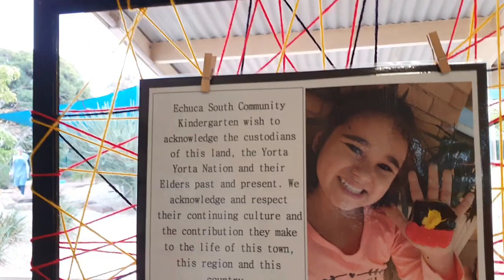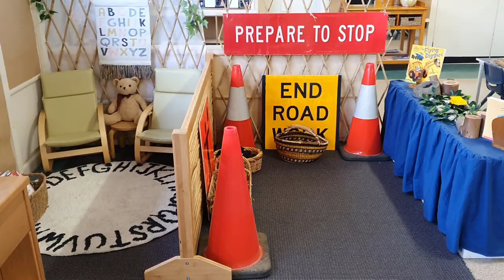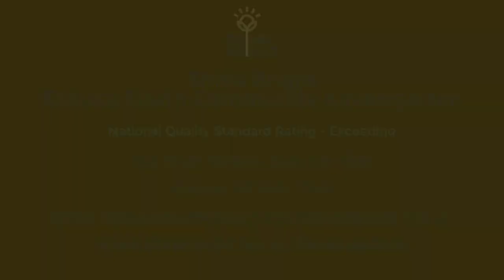Echuca South Kindergarten Tour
At Echuca South Community Preschool our philosophies are child centred and family orientated.

We recognise families as children’s most influential educators and strive to create positive and reciprocal relationships with parents and the extended preschool community.

We recognise the unique nature of early childhood development and encourage children to explore their individuality, learning at their own pace.

We know that play is the child’s vehicle to learning and experimentation. We create open ended learning activities based on children’s interests to entice them to extend their understanding of the world around them through play.

We believe in creating safe, secure, caring environments so that children may reach their fullest potential while in our care.

We feel that positivity is the greatest tool for bringing out the best in children. We use positive guidance in our daily interactions with children in order to develop a sense of wellbeing and belonging.

We believe that all children have the right to education and that all participants at our service have the right to contribute. We implement an anti-bias approach to relationships and curriculum.